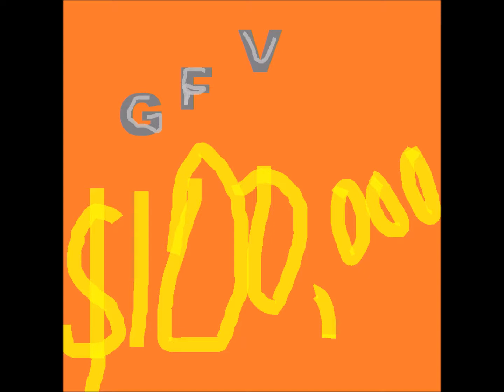the logo for GabeandFriends Funneist Home Videos $100,000 show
Another logo for GabeandFriends